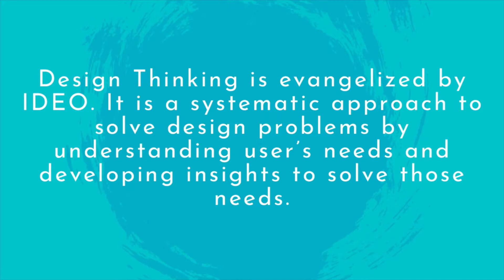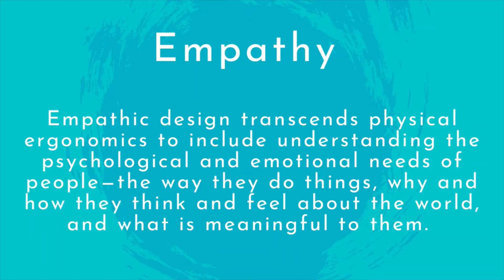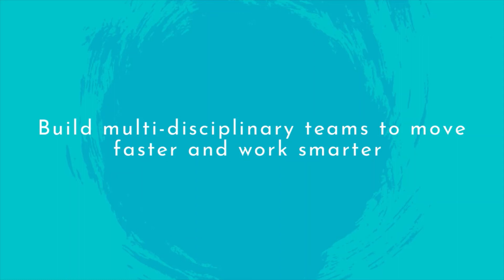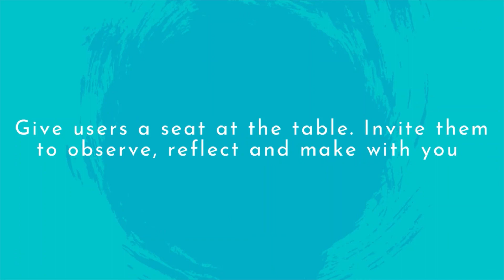Design Thinking in 4 Minutes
Design Thinking is evangelized by IDEO. It is a systematic approach to solve design problems by understanding user’s needs and developing insights to solve those needs. User problems, pains and issues is central to design thinking not technology. Technology is enabler to solve user problems. Design Thinking is a customer-centric development process that creates desirable products that are profitable and sustainable over their lifecycle. Design Thinking is applicable no matter your role or industry. Whether you work in business, government, education, or non-profit, design thinking can help you develop innovative solutions based on the needs of your customers.

The Forefront Manager
The Infallible Weapons